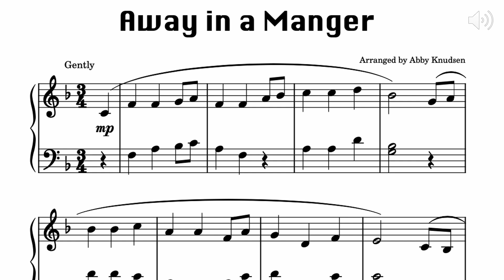Away in a Manger | Easy Christmas Piano Sheet Music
My arrangement of Away in a Manger, meant for beginner/intermediate students perfect for any Christmas piano recital.

Traditional hymn / Arranged by AbbysPianoStudio

Pages: 1
Page Size: 8.5x11 (letter)
Key: F Major
Level: Beginner